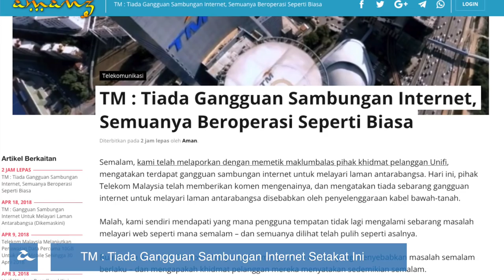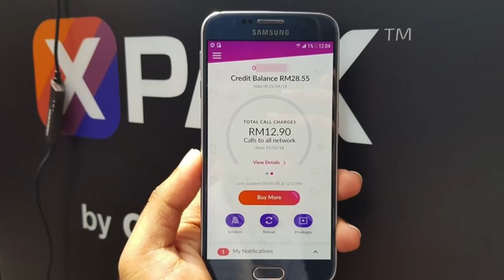Amanz24 - Gangguan Perkhidmatan TM, iPad Baru Di Malaysia, Aplikasi Celcom Life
Hari ini, pihak TM telah mengeluarkan kenyataan bahawa tiada lagi gangguan sambungan internet seperti yang dilaporkan oleh pengguna tempatan semalam. Pihak Telekom masih tidak menyatakan apakah punca sebenar gangguan internet yang dialami semalam, dan mengapakah khidmat pelanggan mereka menyatakan mengenai gangguan internet ini.

Hari ini juga, rekaan untuk peranti keluaran Motorola iaitu Moto Z3 Play telah tertiris ke arena web. Melalui maklumat yang tertiris, terdapat satu butang besar pada sisi kanan kerangka Poetic Cases peranti, dan mereka juga dikatakan akan mengekalkan penggunaan dwi kamera bersama skrin 18:9.

Celcom telah memperkenalkan apliksi baru mereka, dikenali sebagai Celcom Life. Aplikasi ini akan menggabungkan pengguna Celcom dan juga Xpax dan pengguna kini boleh mula untuk memuat turun aplikasi ini untuk Android dan juga iPhone.

Apple iPad pula kini telah hadir ke pasaran Malaysia. Tablet ini dibina dengan cip pemprosesan Apple A10 Fusion, skrin bersaiz 9.7 inci dan menyertakan sokongan input melalui Apple Pencil. Harga jualannya bermula pada harga RM1499 untuk 32GB WiFi dan RM1849 untuk versi 128GB WiFi.

Akhir sekali, Google Chrome pula kini dilihat telah mengemaskini Chrome 66 dimana kemaskini ini boleh membisukan semua kandungan video yang dimainkan secara automatik. Kemaskini ini ditawarkan untuk pengguna Windows, Mac dan juga Linux.